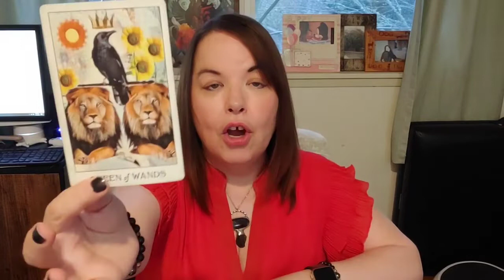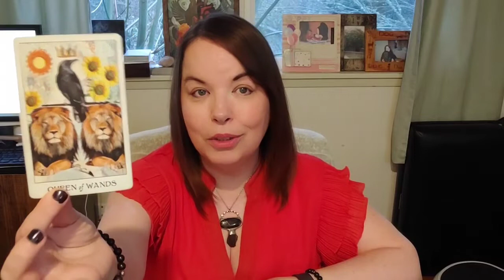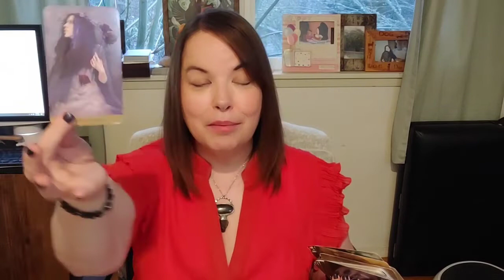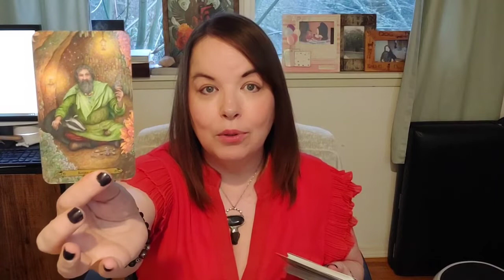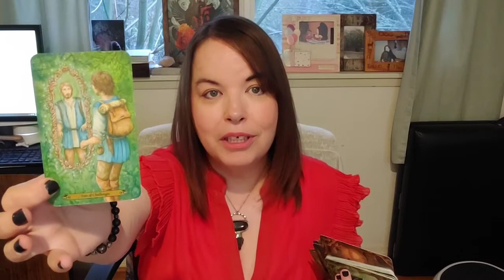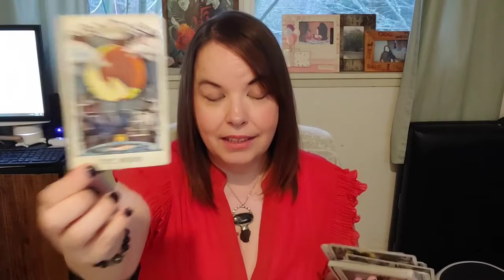Cancer : Big Plans On The Hush Hush : Love Tarot Reading : Dec 14 - 20, 2020